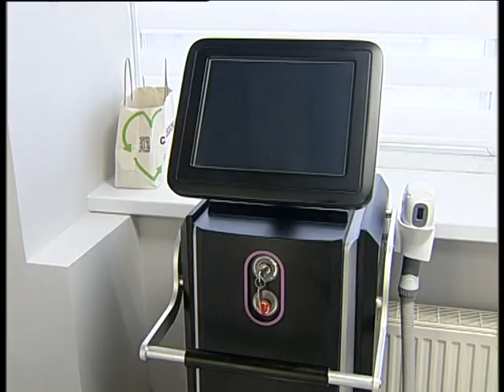Alpha Centr 6 2023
Челейкин Алексей - новое пространство для бизнеса в Альфа Центре в г. Магнитогорске на Герцена 6, Cheleykin Alexey - cleaning and repairment for busines in Alpha Centr in Magnitogorsk